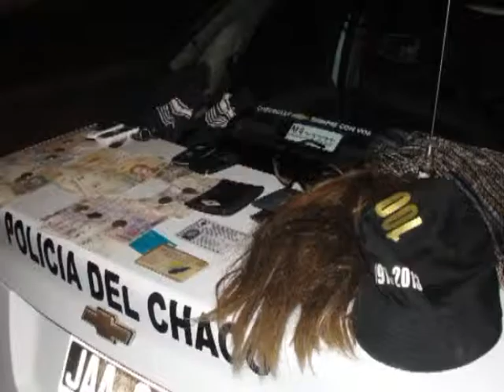MARCELO CHURIN NO HAY ZONA LIBERADA 1 10 13